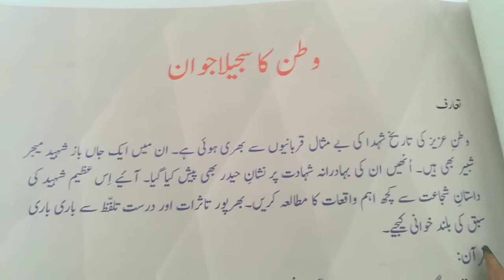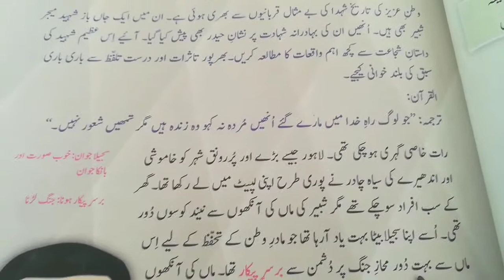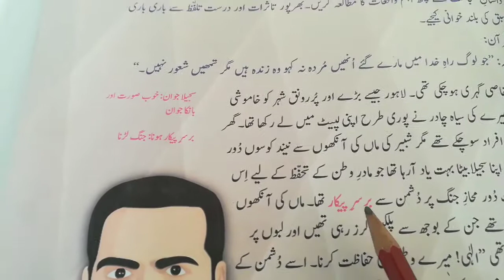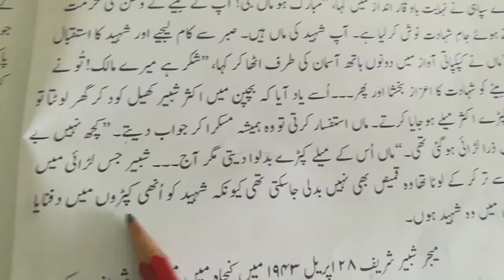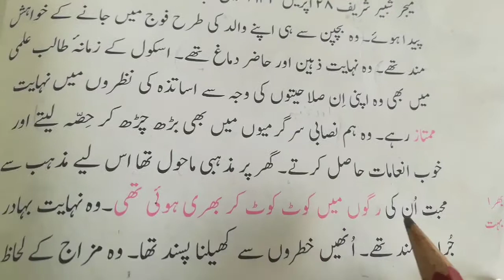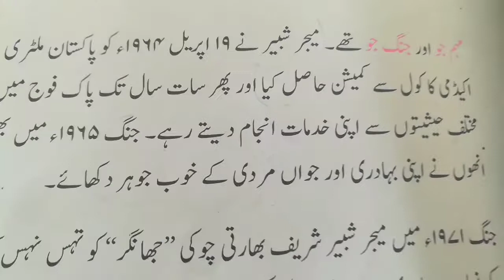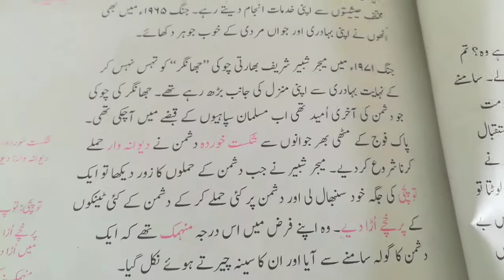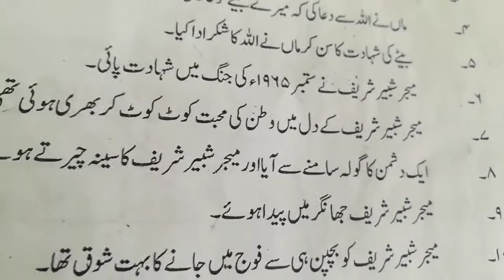Class : 7 Subject : Urdu Literature Lesson : 3